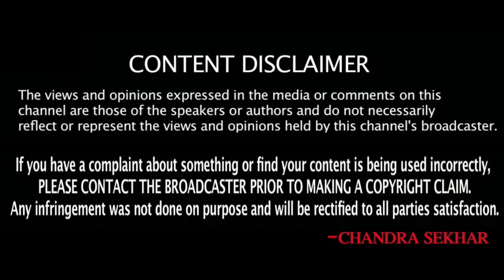కువైట్ ముఖ్యాంశాలు || Kuwait News Highlights 269 || SukanyaTv Telugu